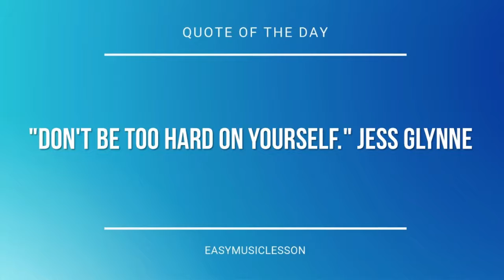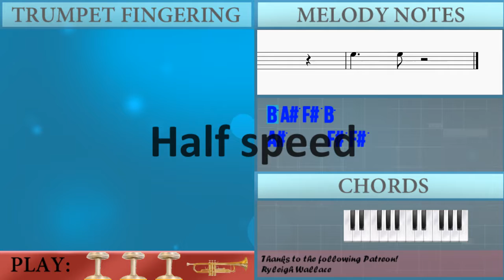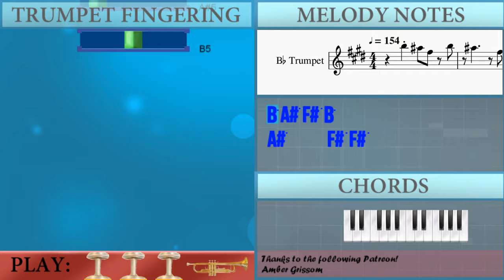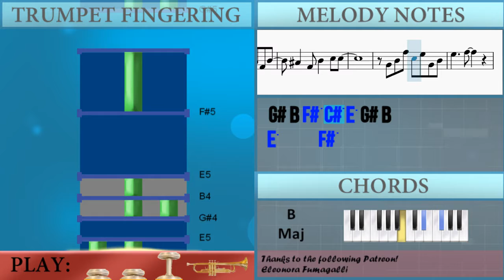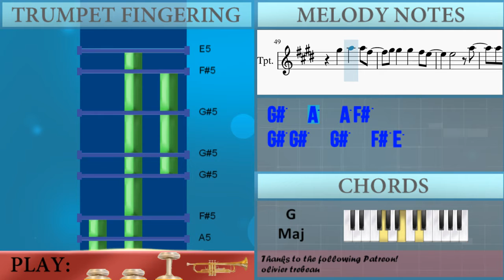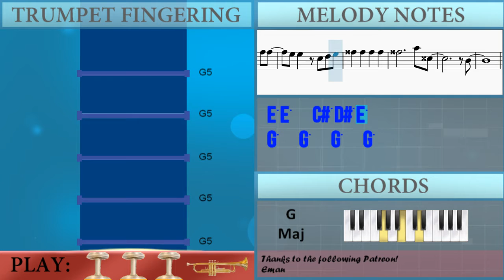How to play Cha La Head Cha La (Dragon Ball Z) by Hironobu Kageyama on Trumpet (Tutorial)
The easiest way to learn how to play Cha La Head Cha La (Dragon Ball Z) by Hironobu Kageyama on the trumpet. It's a trumpet tutorial for Cha La Head Cha La (Dragon Ball Z) by Hironobu Kageyama.

EasyMusicLesson teaches you to play the your favorite instrument, through easy and simple animation so that you too can learn how to play Cha La Head Cha La (Dragon Ball Z) by Hironobu Kageyama on the trumpet easily. A trumpet tutorial with visual animation graphic.

Chords of Trumpet arrangement:
E Maj   E Maj   E Maj   E Maj   E Maj   A Sus 4   E Dom 7   E Maj
D Maj   D Maj   C Maj   C Maj   G Maj   B Maj   E Maj   E Maj
D Maj   D Maj   C Maj   C Maj   G Maj   B Maj   Db Min   B Maj
E Maj   E Maj   D Maj   D Maj   A Maj   A Maj   B Maj   B Maj
G Maj   A Maj   G Maj   A Maj   D Maj   G Maj   A Maj   B Min
G Maj   D Maj   E Min   C Maj   A Maj   A Maj   G Maj   A Maj
G Maj   A Maj   D Maj   G Maj   A Maj   B Min   G Maj   Bb Maj
Bb Maj   C Maj   A Maj   Bb Maj   C Maj   D Maj   D Maj   D Maj

Melody notes of Trumpet:
B5 Bb5 Gb5 B5
Bb5     Gb5 Gb5
E5 E5 E5
E5 E5
D5 D5 D5
B4   Bb4 Gb4   Db5
Db5 B4 B4 Bb4 B4   Db5
Db5   B4 Gb5
Db5   B4 Gb5 Gb4 Ab4 A4
B4
Db5     D5   E5
E5 D5 D5 Db5 B4 A4 Db5
B4   Bb4 Gb4   Gb4
Db5 Db5 B4 B4 Bb4 B4 Db5
Db5 B4   Gb5
B4
Db5   Db5   D5   D5 Db5
Db5 Db5
Eb5       Bb4   Eb5
Db5   B4   Bb4   Ab4
B4           Bb4 Bb4
Gb4   B4   Gb4 B4
Bb4 Gb4
Gb4   B4 Bb4 Gb4 B4
Bb4   Gb4 B4   Db5 Db5
Ab4 B4 Gb5 Db5 E5 Ab4 B4
E5     Gb5
Ab5 E5 Gb5
Ab5   A5   A5 Gb5
Ab5 Ab5   Ab5   Gb5 E5
E5       A5
A5 Ab5 Ab5 E5 Gb5   Gb5
E5     Gb5
Ab5 E5 Gb5
Ab5 Ab5   Ab5   Gb5 Gb5
E5 E5   Db5 Eb5 E5
G5   G5   G5   G5
E5     Gb5
Ab5 E5 Gb5
E5       A5
E5     Gb5
Ab5 E5 Gb5
B4
C5           D5
E5 E5
E5     E5